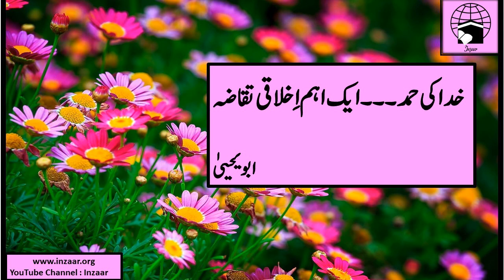ALLAH KI HAMD - ABU YAHYA